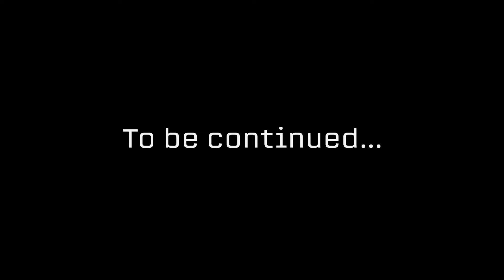Let's Play Stray (blind) | Midtown (Part 9)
In today's episode, Rocky arrives in Midtown, where the search for Clementine may be more difficult than anticipated.

Stray is property of BlueTwelve Studio.